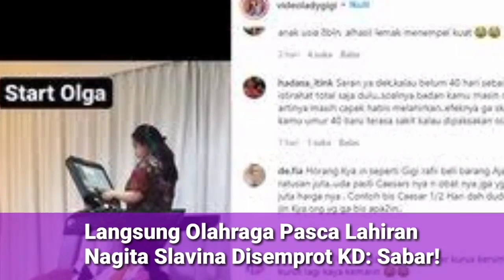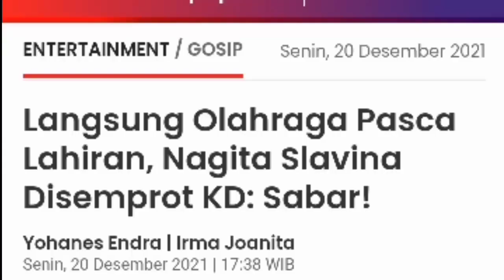Langsung Olahraga Pasca Lahiran, Nagita Slavina Disemprot KD: Sabar!